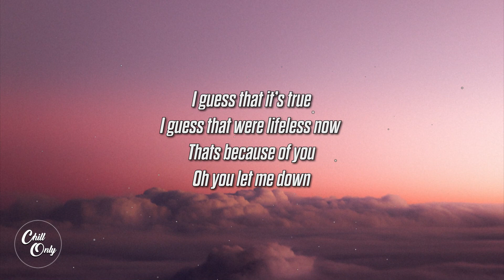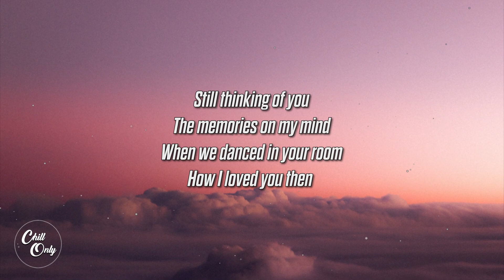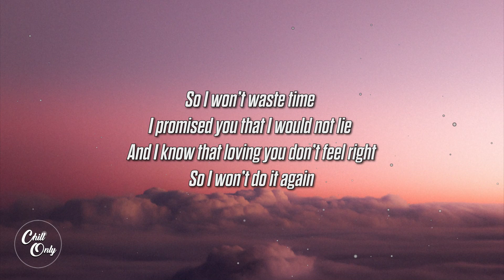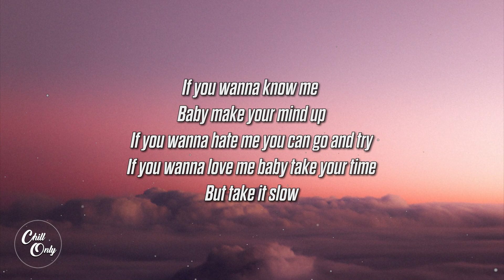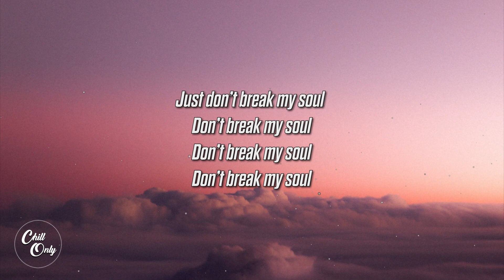Preston Pablo - Don't Break (My Soul) (Lyrics)